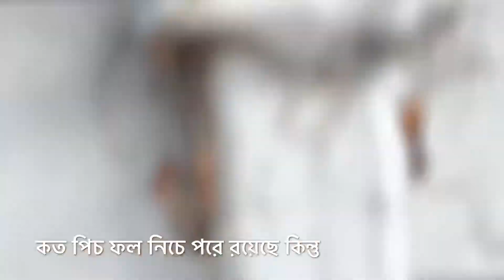পিচ ফলের গাছ যারা এখনো দেখনি তারা দেখে নিতে পারো | Peach Fruits Tree | Bd Blogger Sima | USA 🇺🇸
আসসালামু আলাইকুম আমার লাভলি ভিওয়ারস , আশা করি সবাই খুব ভালো আছেন , আজ আপনাদের সাথে সেয়ার করবো পিচ গাছ ,, আর গাছ ভরে গিয়েছে পিচ ফল দিয় ,
দেখে তো খুব ভালো লাগলো , আর যারা এখনো পিচ গাছ দেখেনি তারা দেখে নিতে পারো

আমেরিকায় অনেক বাড়ি তেই এই পিচ গাছ রয়েছে , আর খুব সুন্দর পিচ ধরে,আশা করি আপনাদের ভালো লাগবে এই ভিডিওটা ।

সবাই কে অনেক অনেক ধন্যবাদ , সবাই ভালো থাকবেন।